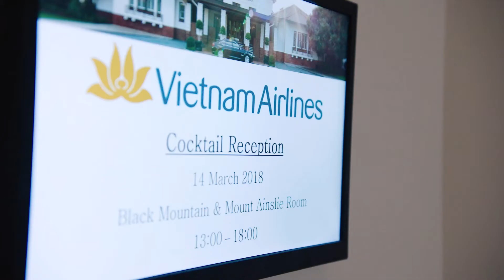VIETNAM AIRLINES TEAMS UP WITH CELEBRITY CHEF LUKE NGUYEN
We are pleased to announce the Vietnamese-Australian bestselling author and TV host Luke Nguyen has become our Global Cuisine Ambassador to further promote Vietnamese culture and cuisine to the world.

"My goal and ambition in life was always to elevate Vietnamese cuisine to a higher level and to share it with the world. It is a great honour for me to join Vietnam Airlines as their Global Cuisine Ambassador. For me Food is Culture, and Vietnam airlines is currently the best cultural airline in the world – it’s the perfect partnership." - Luke shared his thought at the signing ceremony in Canberra, Australia today.

Let us know if you can't wait to enjoy Luke's mouth-watering culinary creations!